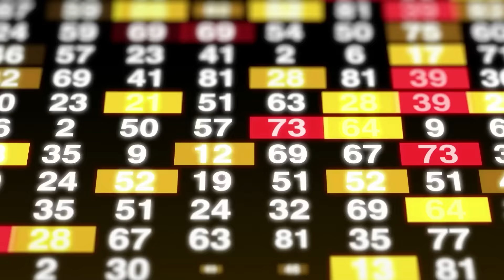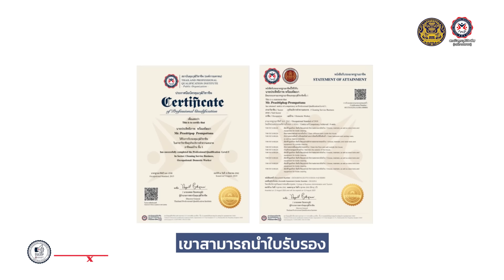ที่นี่...มืออาชีพ Professional X coach ตอน เชฟครัวการบินไทย มั่นใจในใบคุณวุฒิวิชาชีพ Full Version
จะเป็นเชฟครัวการบินไทยต้องมีความเชี่ยวชาญ สร้างความเชื่อมั่นให้กับตัวเองด้วยใบคุณวุฒิวิชาชีพ จากสถาบันคุณวุฒิวิชีพด้วยมาตรฐานสากล ISO/IEC 17024
Facebook : สถาบันคุณวุฒิวิชาชีพ (องค์การมหาชน) สถาบันคุณวุฒิวิชาชีพ (องค์การมหาชน)